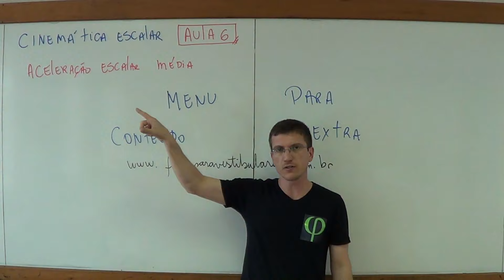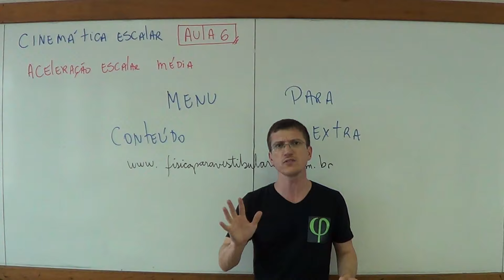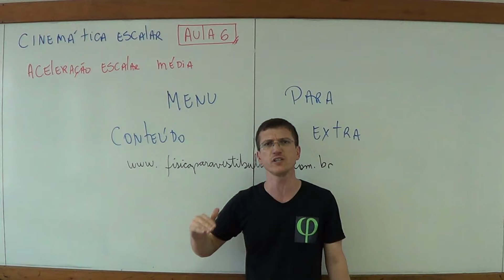Aceleração Média - Cinemática Escalar - Aula 6 (Menu) - Prof. Marcelo Boaro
Este é o vídeo de MENU da 6ª aula de CINEMÁTICA do Prof. Marcelo Boaro. Neste vídeo eu disponibilizo os links para os vários exercícios resolvidos e outros vídeos de conteúdo extra.